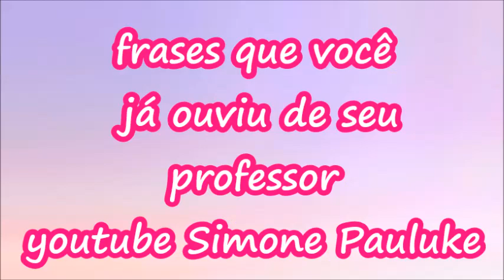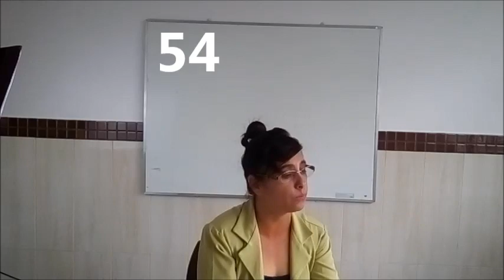SETENTA FRASES QUE VOCÊ JÁ OUVIU DE SEU PROFESSOR#Simone Pauluke